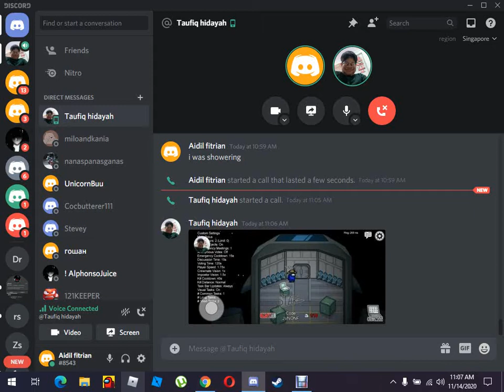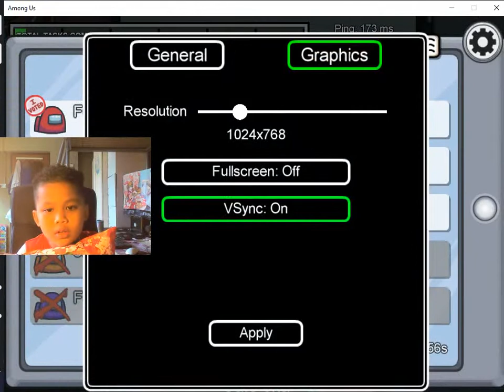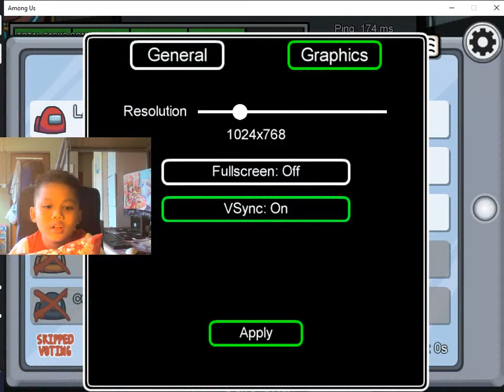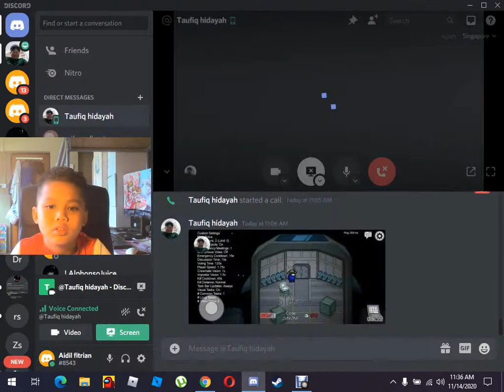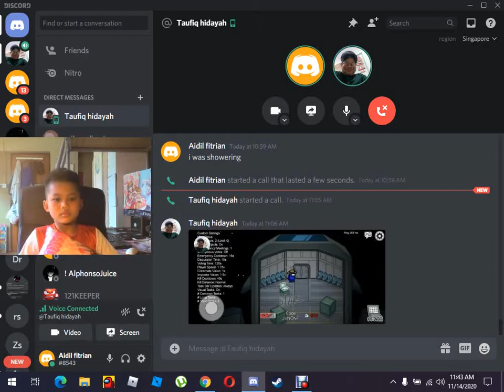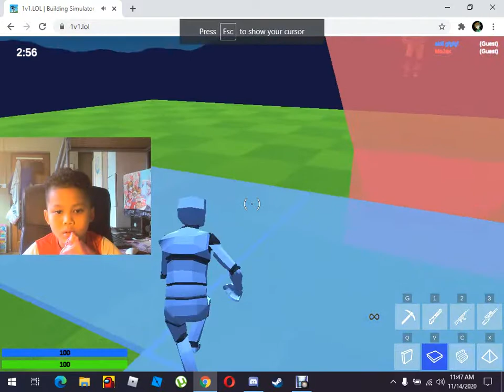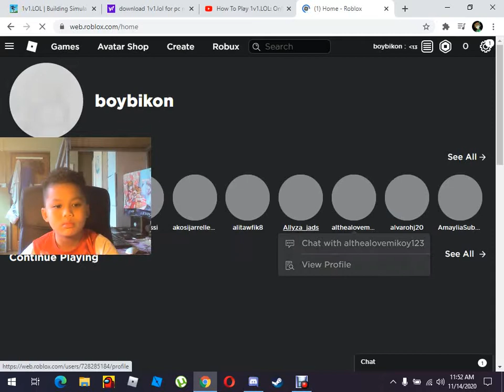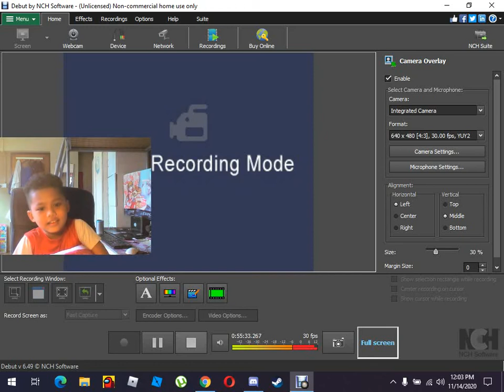playing among us and roblox with my friend taufiq calling on discord